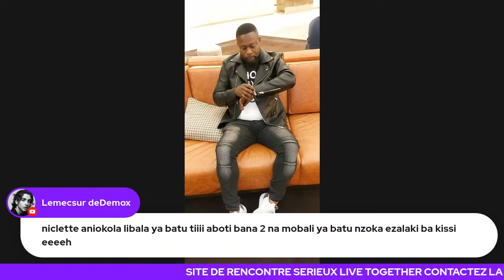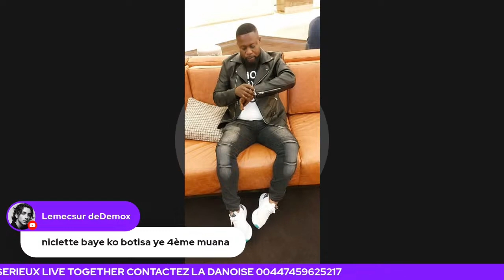BA PHOTOS NA BA VIDÉO YA DESI CABUSCOR NA PAMELA LOVE NA ANGOLA NICKETTE OSAMBUÉ BENGA POLICE 😂😂😂